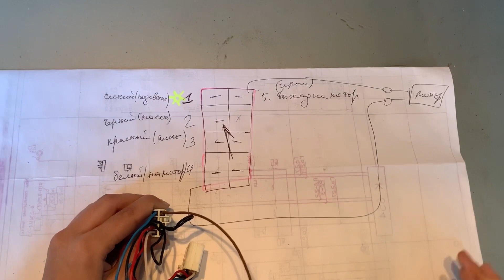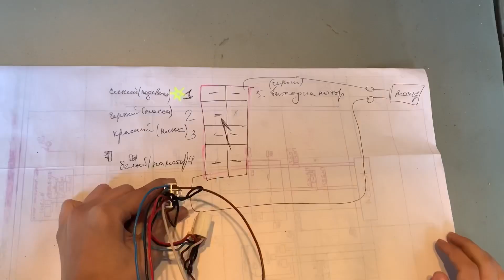Как подключить стеклоподъемники на ВАЗ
Строго не судите, это мое первое видео)